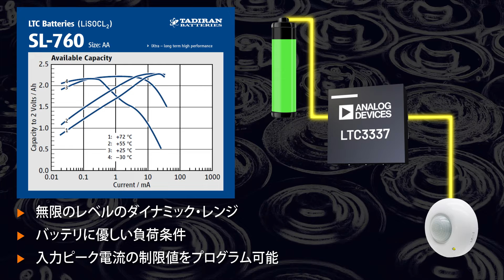【アナログ・デバイセズ】LTC3337：バッテリの健全性を監視するナノパワーのSOHデバイス、高精度のクーロン・カウンタを搭載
LTC3337は、バッテリの健全性（SOH：State of Health）の監視を可能にするICです。無限大のレベルのダイナミック・レンジを実現する高精度のクーロン・カウンタを搭載しています。また、自己消費電流が最小限に抑えられている点も特徴の1つです。あらゆる負荷条件の下で、放電量、電圧、インピーダンス、温度という重要なパラメータの値を正確に測定できます。更に、実際の負荷に依らずバッテリが最大の容量を提供できるように負荷の条件を提示することが可能です。つまり、LTC3337はバッテリに優しい製品です。

【myAnalog】
開発・設計などの技術サポートや情報提供サービス